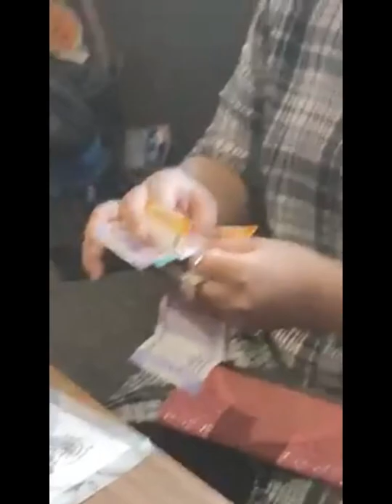Last day of 9th Grade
After my exams on the last day of 9th grade in Bhavans Girinagar (which was mostly online ) we enjoyed ourselves & bid adieu to another wonderful year
I then decided to preserve the memories by making a